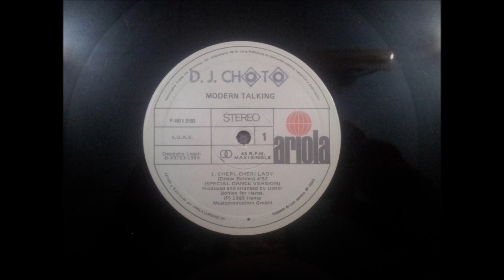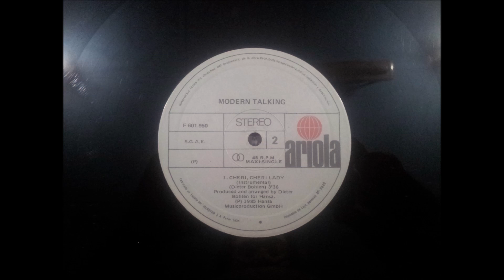MODERN TALKING.(CHERI,CHERI LADY.(SPECIAL DANCE VERSION.)(12''.)(1985.)